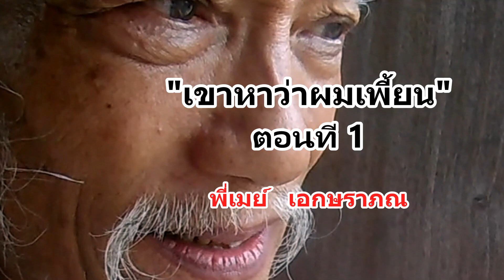"ถ้าผมไม่บวชก็ต้องติดคุก หรือไม่ผมก็ต้องตาย แต่ผมไม่ศรัทธาในศาสนา"มาฟังชีวิตของพี่เมย์ ตอน ๑